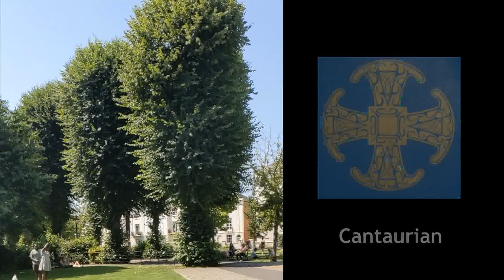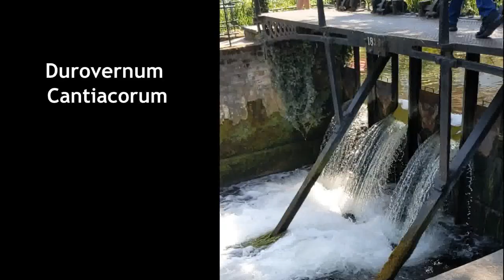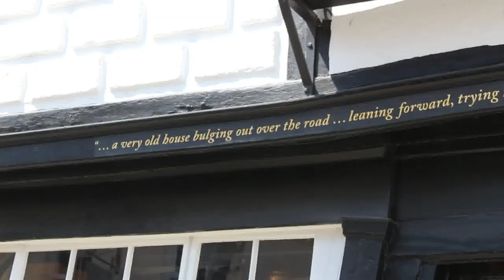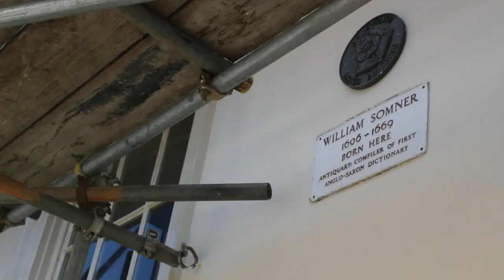Fun Facts About Canterbury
Lewis, Bert, and Jeff are in Canterbury and have loads of interesting things to tell you about!

COMPREHENSION QUESTIONS

1. Which horse related word comes from the name of the city?
2. Which is the last surviving Medieval gate?
3. What were Judge Dread's last words?
4. Which Beatle voiced a local bear?
5. Who created the first Anglo-Saxon dictionary?
6. What was the 'Sun Hotel' previously called?
7. What year was King's School established?
8. What fact did you find most interesting?